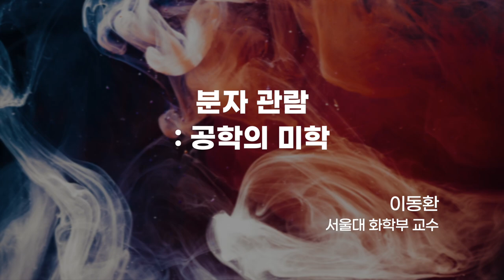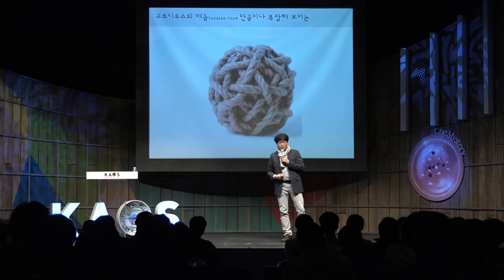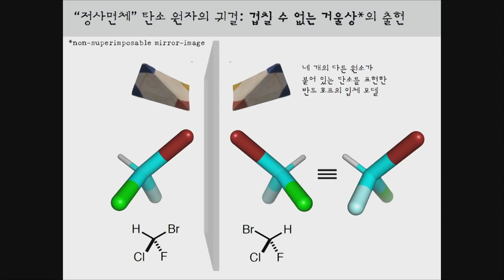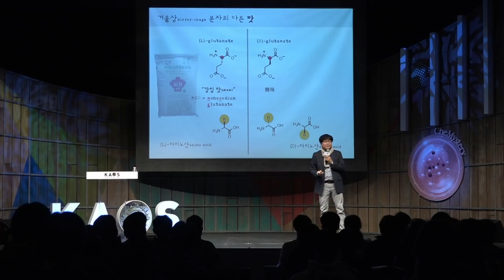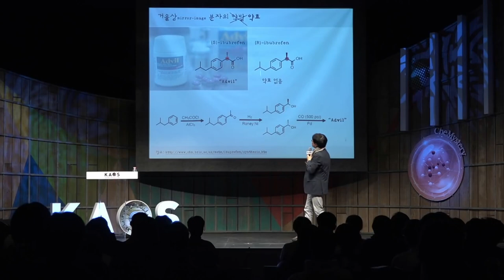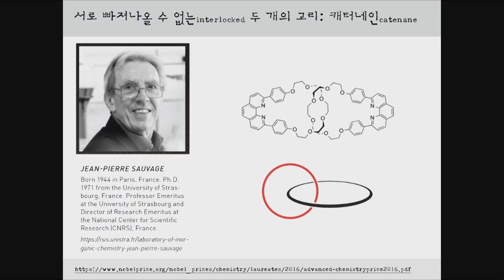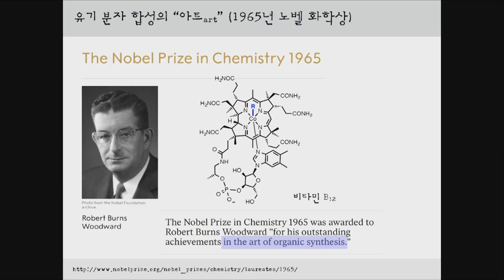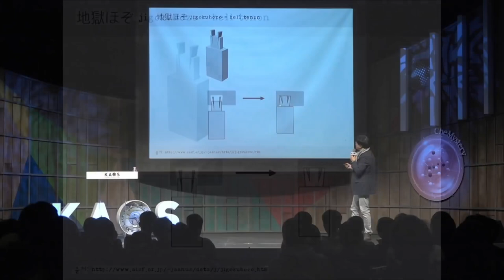[명강리뷰] 분자 관람 : 공학의 미학 _ by이동환｜2018 가을 카오스 강연 '화학의 미스터리, CheMystery' 7강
명강 리뷰!

2018 가을 카오스 강연 '화학의 미스터리, CheMystery' 7강
분자 관람 : 공학의 미학

[강연 정보]
* 강연자 : 이동환 서울대 화학부 교수
* 패널 : 이윤호 _서울대 화학부 교수
* 사회 : 하윤경 _홍익대 기초과학과/화학공학과 교수